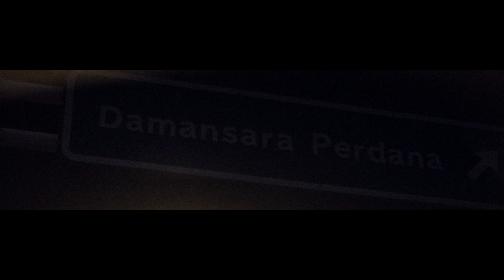Another Anamorphic Lens Test: Bell & Howell Filmorama with 100mm Canon FD f2.8 - Sony FS 100